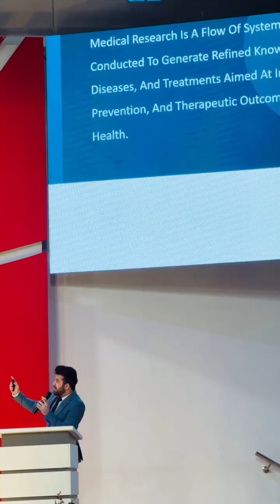"Dr. Muhammad Ali's Inspiring Talk: 'Foundation of Medical Research' | IUK-ISM Research Conference"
Dr. Muhammad Ali respectfully presented his insightful presentation titled "Foundation of Medical Research" to the esteemed medical students during the esteemed Research Conference held at the Central Campus of IUK-ISM.